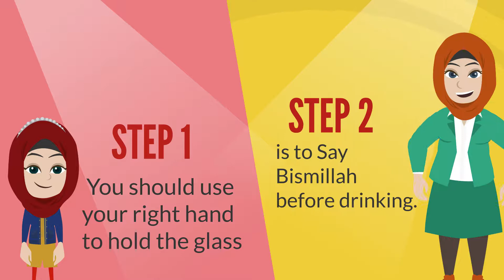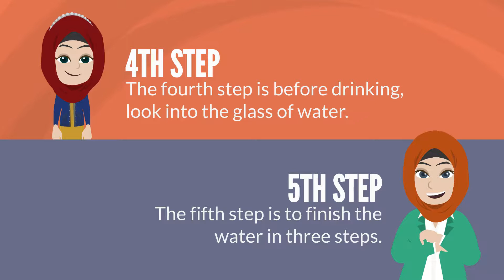Sunnah of Drinking Water | Academy of Light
Sunnah of Drinking Water

We have created a cartoon series for kids, which will help them learn all Sunnahs of Prophet Muhammad S.A.W.W

May Allah bless us all Ameen ❤️❤️

Learn Quran Online with Academy of Light

Academy of Light provides teaching of Quran, Sunnah and Islamic studies to your child.

Why you should join the Academy of Light?

✅ Fluent English speaking teachers
✅ Alima and Hafiza Teachers
✅ Sunnah and Hadith learning
✅ Activity-based Learning
✅ One to One classes
✅ Online Classes